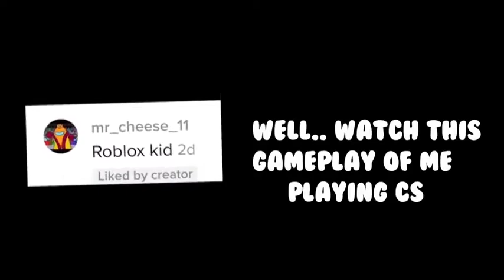ROBLOX Murder Funny Roblox Tik Toks Best Roblox Tiktok Edits Funny Moments